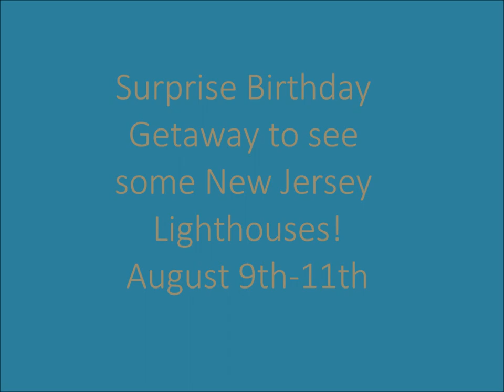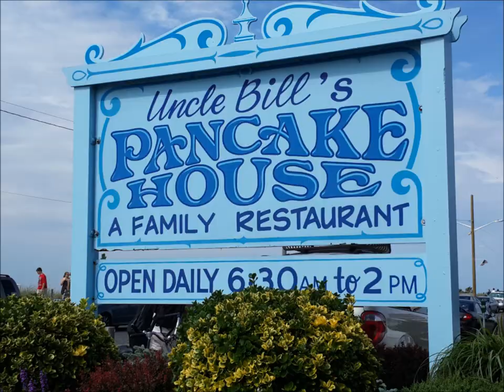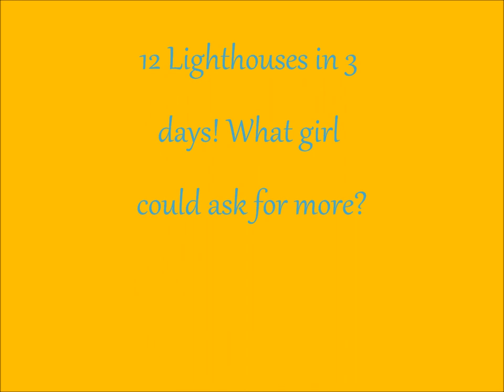Surprise Birthday Getaway!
My wonderful fiancee whisked me away this past weekend to New Jersey as an early birthday present! We did a lighthouse cruise on the Cape May Whale Watcher in the Delaware Bay and checked out some lighthouses along the way into Cape May and going home.